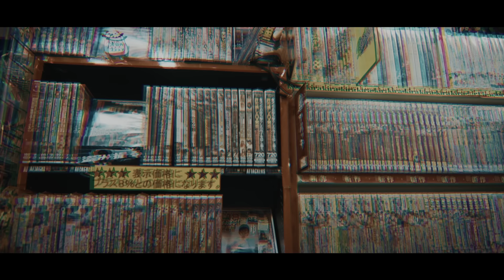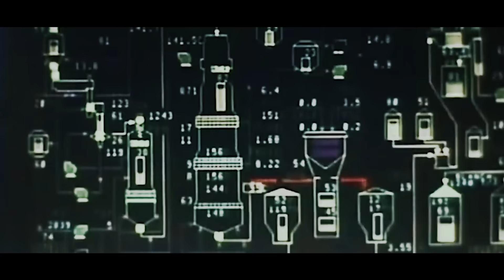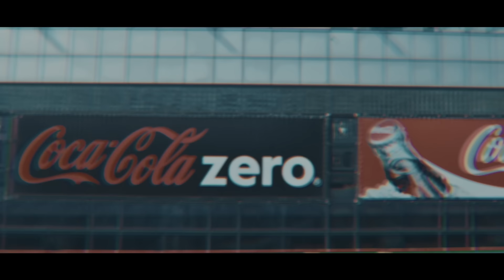Disarstar - Konsum [feat. Tua] (Official Music Video)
Das offizielle Video zur Single „Konsum“ von Disarstar!

► Producer: Sinch, Killa M & Typhoon